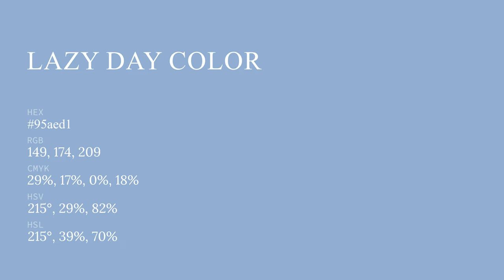Lazy Day color 95aed1 hex color - Blue color - Warm color 95aed1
What color is Lazy Day ? 95aed1 hex color - Blue color - Warm color 95aed1

Hex 95aed1 Color Code is also known as Lazy Day color.

Hex 95aed1 Color code in RGB color code model is created after adding 58.43% red color, 68.24% green color and 81.96% blue color.
Hex 95aed1 Color code in CMYK color (process color) code model is generated after subtraction of 28% cyan, 16% magenta, 0% yellow and 18% black.